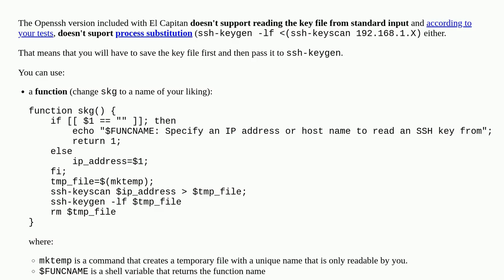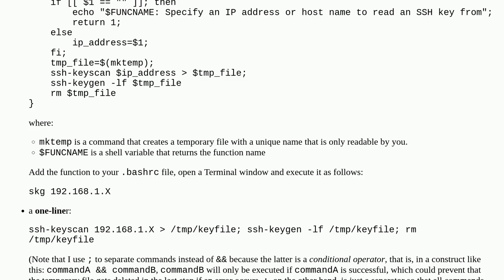The "ssh-keyscan 192.168.1.X | ssh-keygen -lf -" command does not work in macOS "El Capitan"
A special thanks goes out to the community